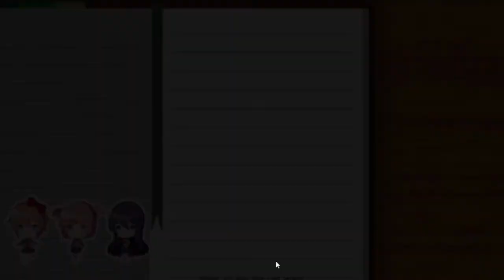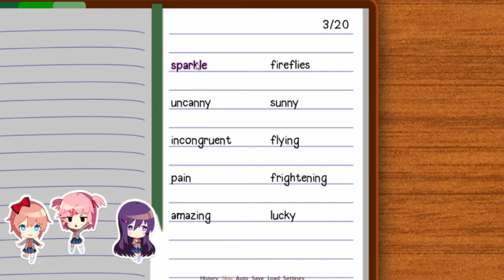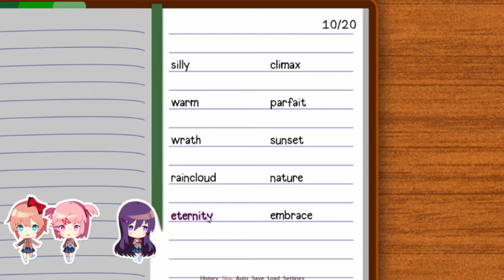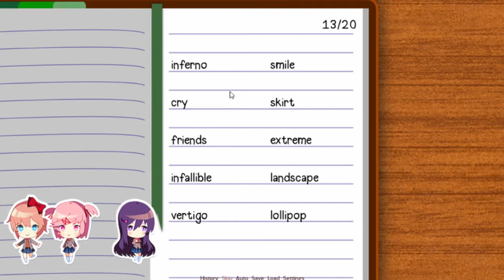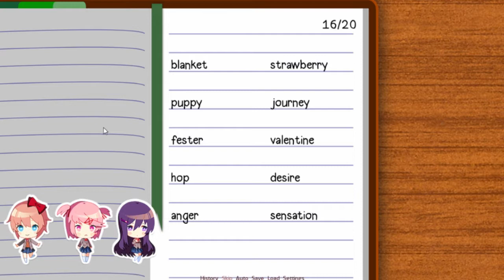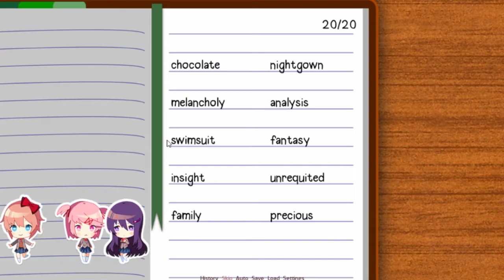Doki Doki Literature Club |EP 3| - It Was At This Moment He Knew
- Steam's Description, not mine